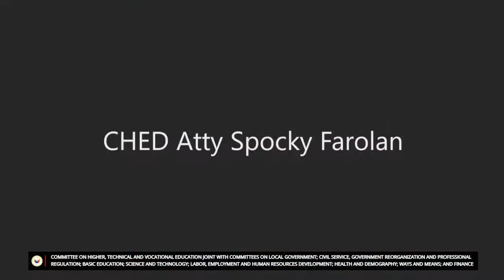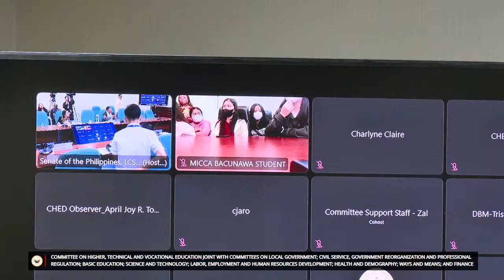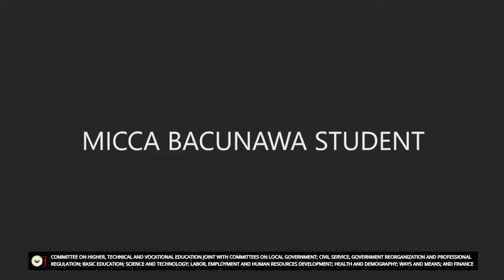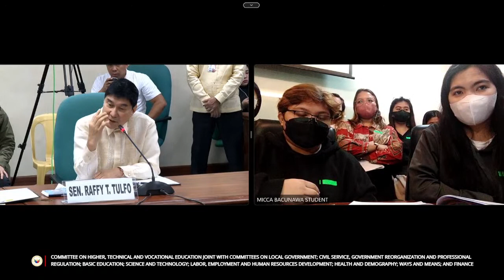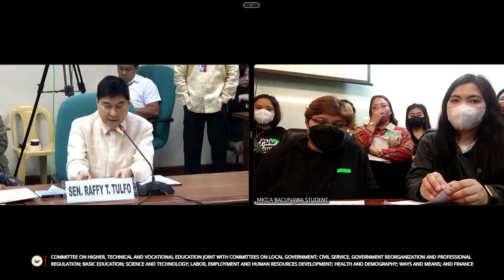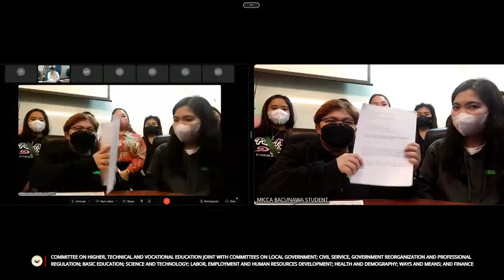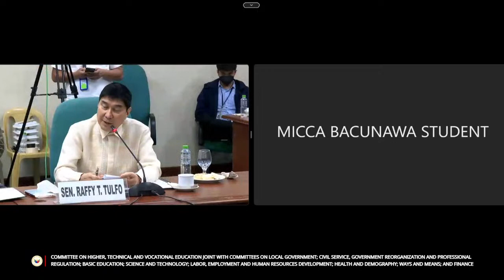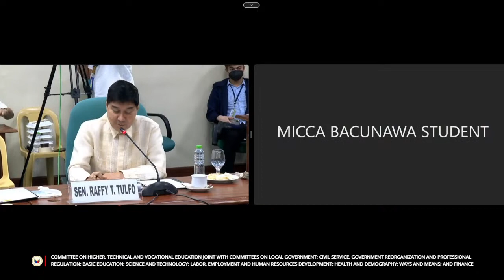Committee on Higher, Technical and Vocational Education (September 4, 2023)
Agenda: S. No. 2270 – Imposition of Fines on HEIs for Non-Compliance with RA. No. 11053 (Anti-Hazing Act) (By: Sen. Tolentino)

H. No. 8349 – Representation of Non-Academic and Non-Teaching Personnel in SUC Governing Boards (By: Reps. M. Go, Romulo, Palma, et al.)

S. No. 2277 – Free Tuition for Government Employees Enrolled in Masters Program (By: Sen. Estrada)

S. No. 2281 – Free Competency-Based Assessment for Senior High School Act (By: Sen. Estrada)

S. No. 2292 – Recognition of Honors Achievement Act (By: Sen. M. Villar)

S. No. 2342 – Nars Para Sa Bayan (By: Sen. Estrada)

S. No. 2319 – Sulu State College Conversion into a University

P.S. Res. No. 700 – Alleged Improper, Unfair, and Abusive Grading Practices by Private Higher Education Institutions (By: Sen. Tulfo)

S. No. 2269 – Local Universities and Colleges (LUCs) Governance Act (By: Sen. C. Villar)

S. Nos. 2276 and 2312 – Training and Livelihood Program for Rehabilitated Drug Dependents (By: Sens. Estrada and M. Villar)

S. Nos. 2286 and 2363 – Philippine Academic Regalia Act (By: Sens. Estrada and Revilla)

S. No. 2333 – Tripartite Council for Unemployment, Underemployment, and Job-Skills Mismatch Problem (By: Sen. M. Villar)

S. No. 2341 – Foreign Languages as Elective Courses (By: Sen. Estrada)